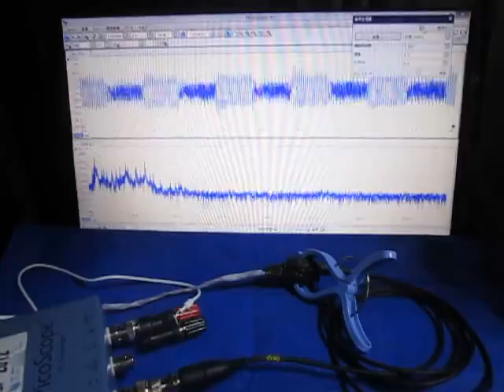超音波発振計測解析システム（超音波テスター ultrasonic tester）